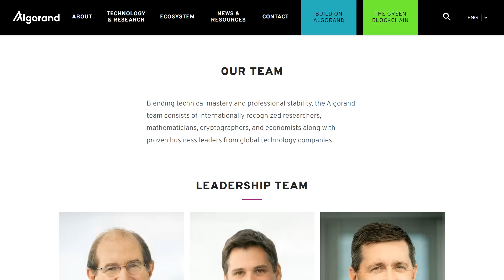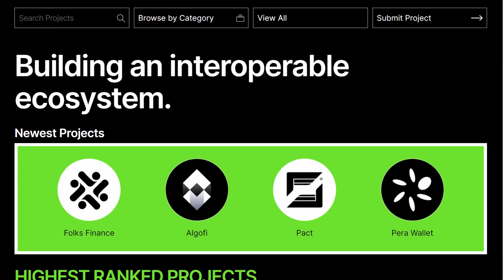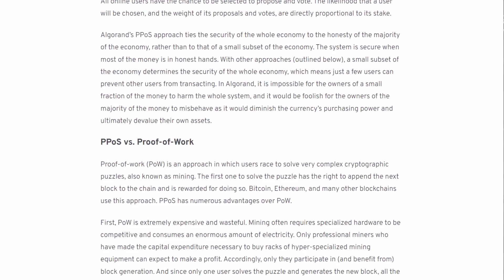Algorand in 2min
FREE TRAININGS